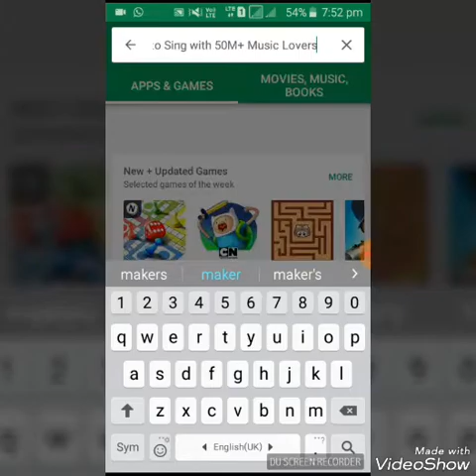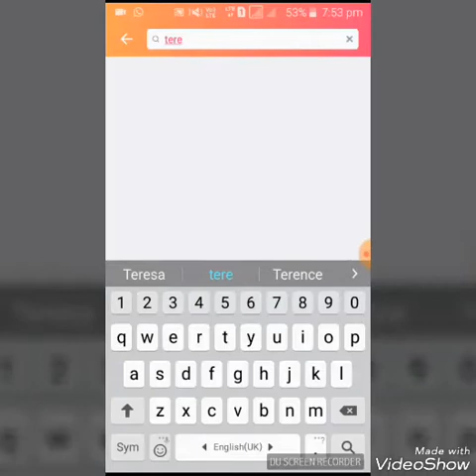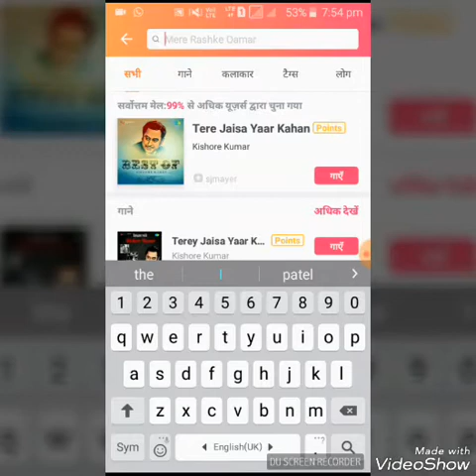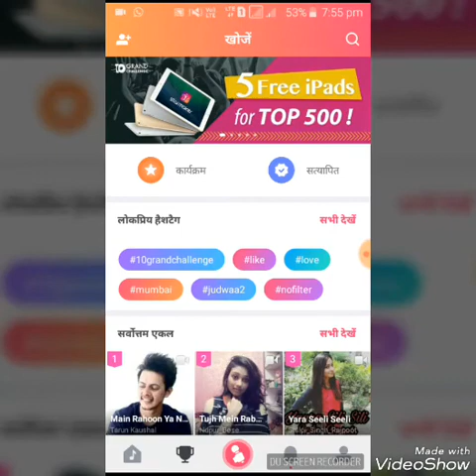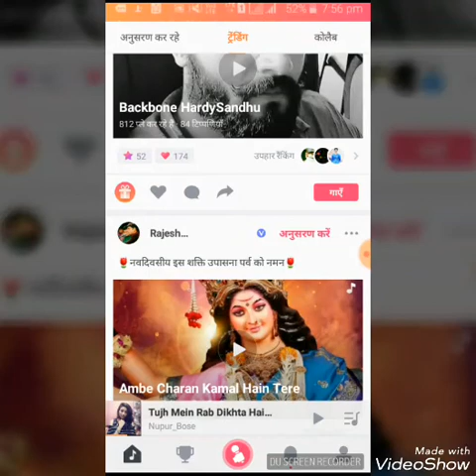Best singing app // गाना गाने के है शौकीन तो यह APP आपके लिए है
गाना गाने के लिए बहुत ही SUPER APP है इसमे आप संगीत के साथ गाना गा सकते है

हमारे Blog पर जाकर इस जानकारी को और बेहतर तरीके से पढे तथा समझे